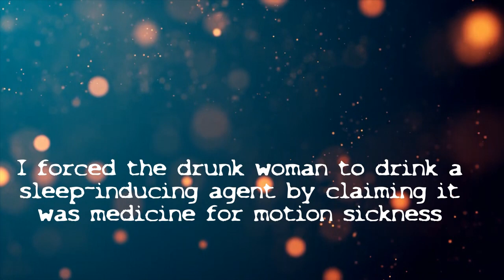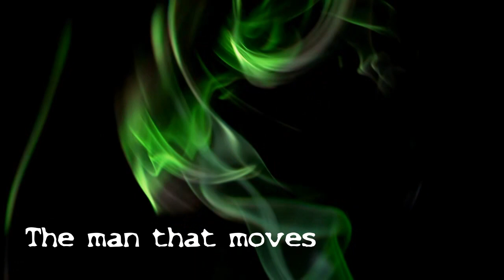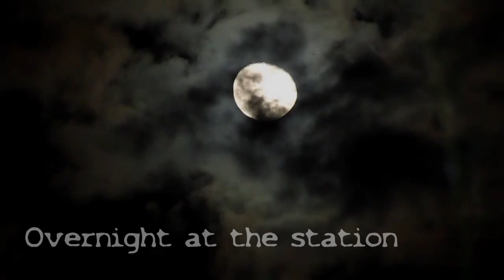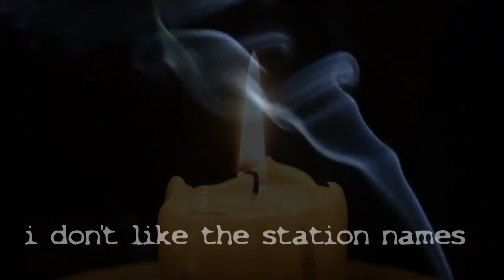DISTRUBING TRUE LAST TRAIN HOME STORIES - TRUE CRIME: The Case of Yoshifumi Kurita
About me: I translate Japanese Scary stories, so you are guaranteed to hear something new here!
I like to alternate between human horror and the paranormal, if this videos not your thing, maybe the next one will be.
5 true scary last train home stories from Japan